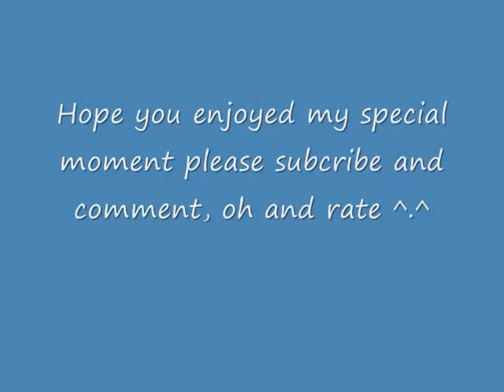Thenightreaper lvling up!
hey guys its thenightreaper and now im lvl 17! 3 more lvls lvl20, here i come! w00t